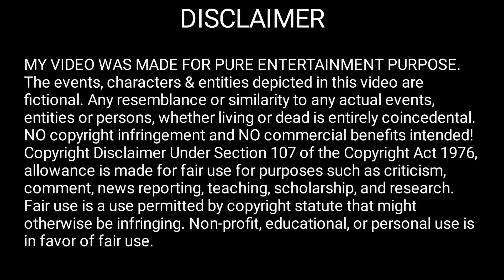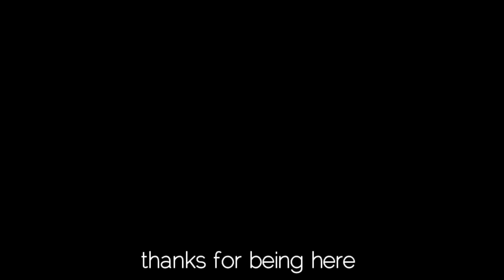Part: 181 || Your Heat BL Manga Explained in hindi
birthday present for him